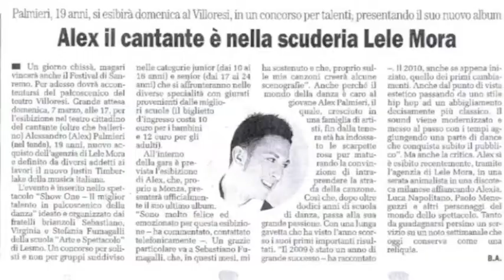Alex Palmieri ORIGINAL MOVE TOUR: promo della data 1 allo Shake Club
Video promo della prima data del tour promozionale di Alex Palmieri.
ALEX PALMIERI ORIGINAL MOVE TOUR.